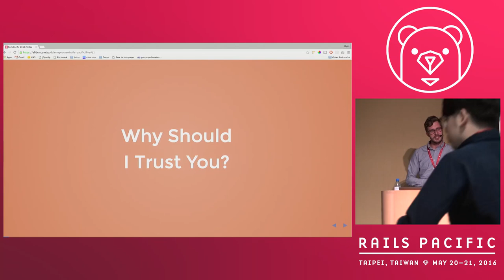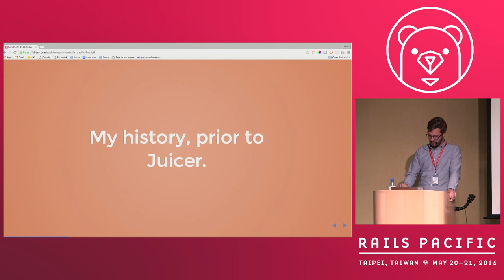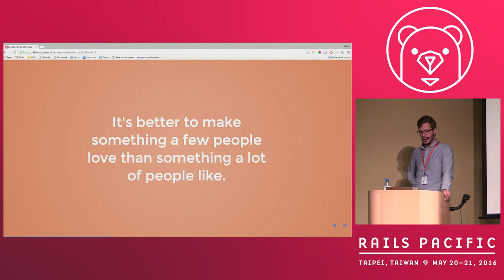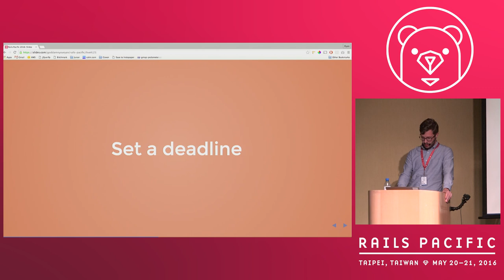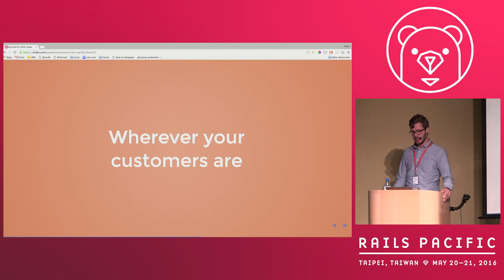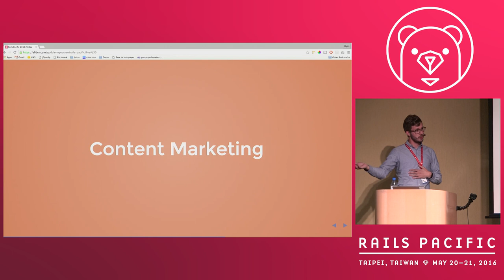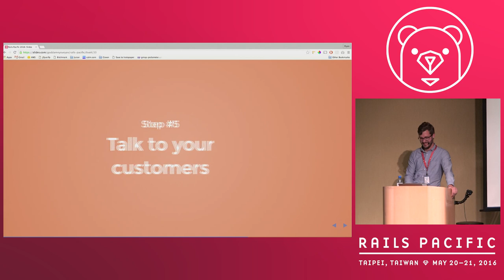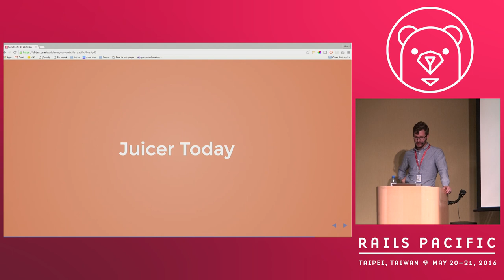Rails Pacific 2016 - Make Money and Enjoy Freedom Creating a Software Business by Ryan MacInnes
Make Money and Enjoy Freedom Creating a Software Business by Ryan MacInnes

I'm by no means the best programmer (Most people probably wouldn't even consider me an expert) but I've managed to build and run a few successful software businesses. I created juicer.io, a social media aggregator, and I've attended YCombinator for another business.

My talk will be about the history of Juicer: why I started it, how I got there, and how I grew it. I'll also focus on the benefits of business ownership as opposed to traditional software engineering jobs. Finally I'll give my advice that I've learned through brute force and trial and error about idea generation, building, and most importantly growing a software based business.